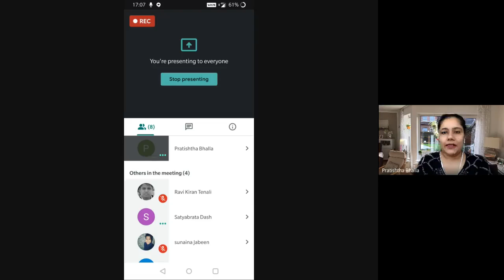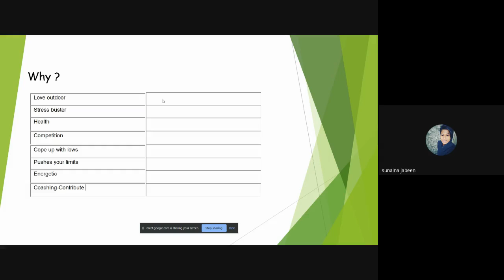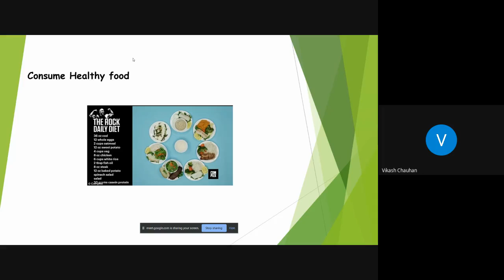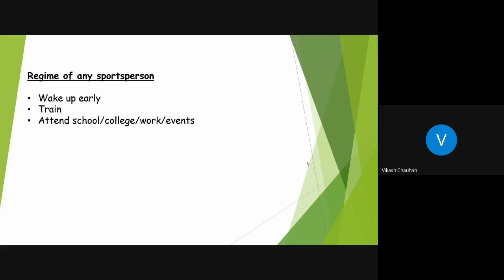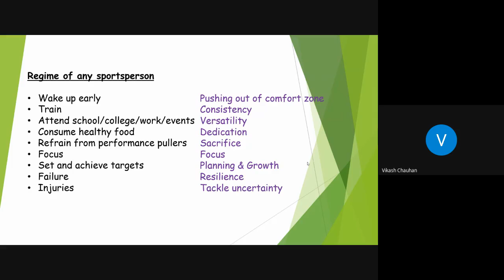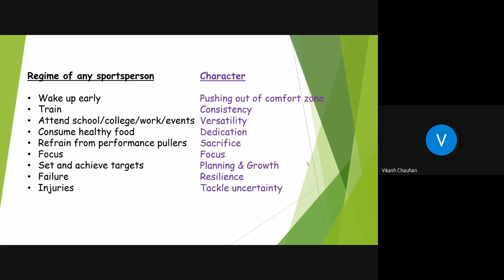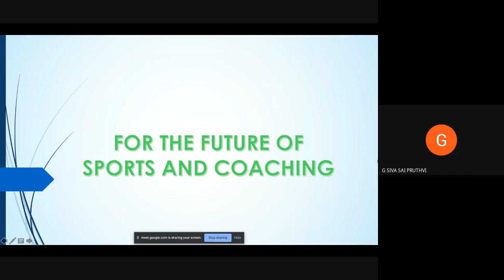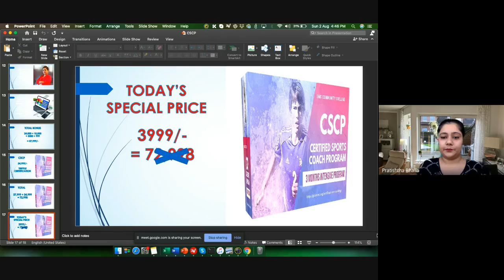Sports Beyond Physical and Mental Health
by Vikas Chauhan:
Practice Lead -Training with 6 years of experience in the Professional Training Industry. Proven experience in Training college students and faculty, trainers, working professionals on the development of various skills.

MISSION: To Innovate, Promote and Grow Sports Infrastructure
VISION: Leadership at every level – inspire innovation and create opportunities in sports

VALUE PROPOSITION: To be your trusted resource for sports

CORE VALUES: In pursuit of its mission, the volunteers and staff accept responsibility for their actions in achieving the mission and for reaching our strategic goals.

Ravi Kiran Tenali, Founder, Participated as a volunteer at the Rio 2016 Olympic Games!  thus contributed to the success of the world’s biggest sports event!  Accomplished the first-ever Olympic Games in South America. Event held between August 5th and August 21th, 2016.
Community: Impact lives and foster relationships.
Diversity and Inclusion:  Include all people on a non-discriminatory basis in every aspect of our mission.
Governance: Provide a governance and delivery structure that supports appropriate and effective participation.
Healthy Lifestyle: Promote sport that contributes to good health, character, and responsible citizenship for a lifetime.
Integrity: Make decisions and conduct business free of conflict of interest and with the highest principles of ethical behavior.
Organizational Excellence: Commit to excellence and continuous improvement.
Teamwork:  Work as a dedicated team of local, district, and section volunteers and staff to grow sports participation.
GOALS AND OBJECTIVES: Strategic goals have been identified to accomplish the mission.
Recruit and retain new generations, diverse cultures, and communities to sports, while expanding Social play.
Maximize revenue opportunities from national
Efficient allocation of financial and human resources
Optimize the delivery system (Associations, schools, park & recs, and other organizations)
Transform and strengthen the collaboration among Section and District volunteers and staff
Enhance existing products to respond to the needs of players and providers
Utilize technology to improve products and operations
Improve education, training, and safety to develop leadership
T - Sports Management Centre’s primary goal is to promote and strengthen participation in various sports by making it available to all who are interested and to provide a facility to encourage year-round participation.
T - SMC offers innovative, comprehensive, and customized training programs with expert instruction, a proven training methodology, a motivating learning environment that brings together individuals of all ages and backgrounds to unfold the joy of learning while organising various sports camps and workshops.
Our Core Strengths:
TENALI SPORTS PVT. LTD. HAS BEEN INDEPENDENTLY ASSESSED BY:
INTERNATIONAL MANAGEMENT CERTIFICATION AND IS COMPLIANT WITH THE REQUIREMENT OF THE STANDARD:
ISO 9001:2015 QUALITY Management System.
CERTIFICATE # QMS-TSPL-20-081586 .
Build Operate and maintain various sports facilities like Lawn Tennis, Basketball, Cricket, Swimming, Badminton etc.
Various sports coaching programs to passionate learners in sports realms at an affordable cost.
Periodic learners’ performance evaluation with Technology and subsequent improvement action plans for them.